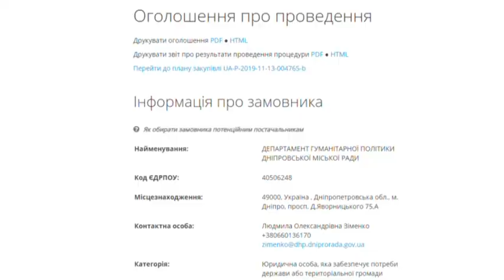Прокуратура розслідує злочин за участі посадовця з департаменту гуманітарної політики міської ради